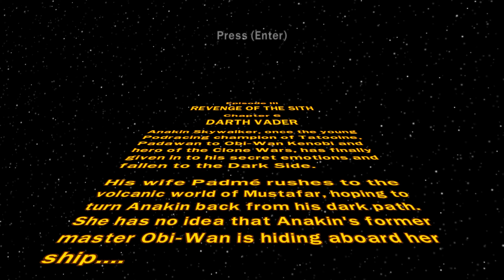LEGO Star Wars: The Complete Saga (PC) [4K] | Part 18: Darth Vader | 100% Walkthrough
LEGO Star Wars: The Complete Saga (PC) [4K] | Part 18: Darth Vader | 100% Walkthrough - No Commentary
➤ Available on:
⬑ PS3
⬑ Xbox 360
⬑ PC
⬑ DS
⬑ Phone (Andriod, iOS)
➤ Game Information:
★ Release date:
⬑ 6 November 2007
★ Developers:
⬑ Traveller's Tales
★ Publisher:
⬑ The Walt Disney Company, Lucasarts, Warner Bros. Interactive Entertainment, Lucasfilm, Feral Interactive
LEGO® Star Wars® II: The Original Trilogy reunites the fun and endless creativity of LEGO with the epic story, heroic characters, and exciting action of the Star Wars universe. In this highly anticipated follow-up game, follow the tongue-in-cheek, brick-based action through all three epic films of the original Star Wars Trilogy.